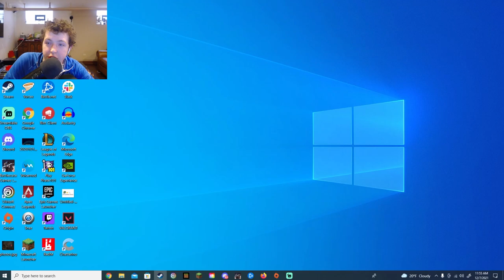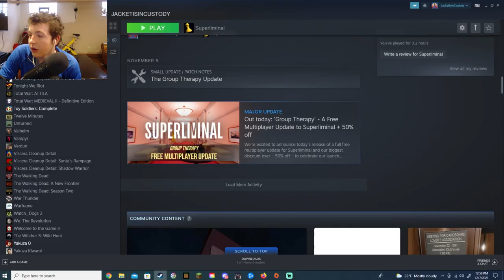Christopher Nolan Made This Game?????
Game: Superliminal
I LOVE NOLAN

thumbnail by icer ►icer# 2355